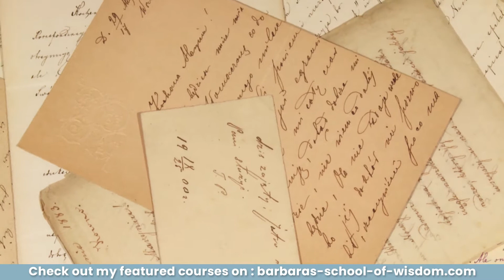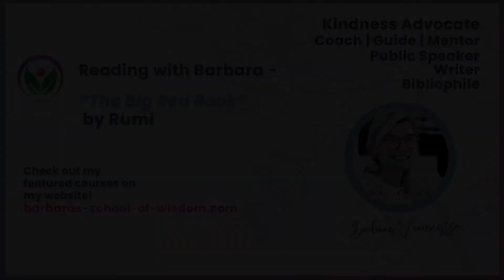The Big Red Book - Rumi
To access our zone of genius, to find our true purpose in life, we often need huge courage to leave our safe and secure life behind, to abandon our comfort zone and go into the unknown.

That is what Rumi did.

Without his courage to be mocked, to be misunderstood, to become the laughingstock, to leave his respectable position in society, we never would have known his sublime poetry.

So my question for you today is: ‘Are you willing to leave your life of comfort and conformity behind to access that zone of genius and do what you were born for?’

The excerpt that I am reading today, are some of my absolute favourite lines written by Rumi.

“Out beyond ideas of wrongdoing and rightdoing there is a field. I'll meet you there. When the soul lies down in that grass, the world is too full to talk about.”

Once we meet another human being beyond our ideas of wrongdoing and rightdoing, we connect from soul to soul, in our True Being, leaving behind any judgement, any label.

At that moment, words are no longer necessary.

Wishing you a day where you can reside in your Being without any words, thoughts or ideas.

May books and poetry have that effect on you.

Much love,
Barbara